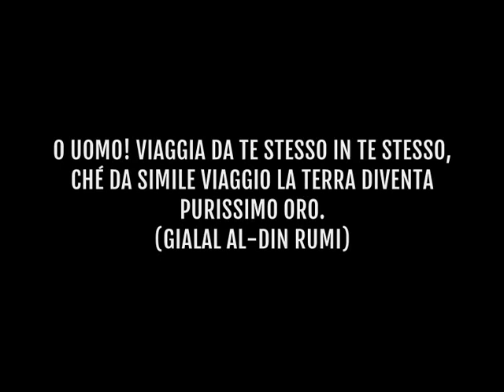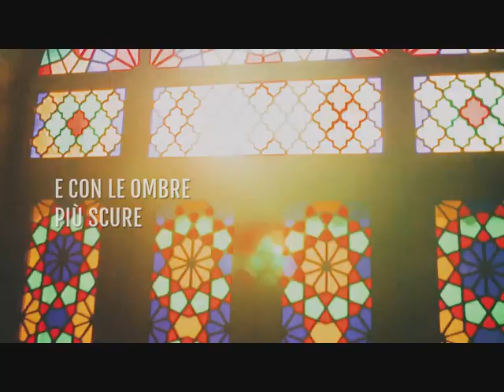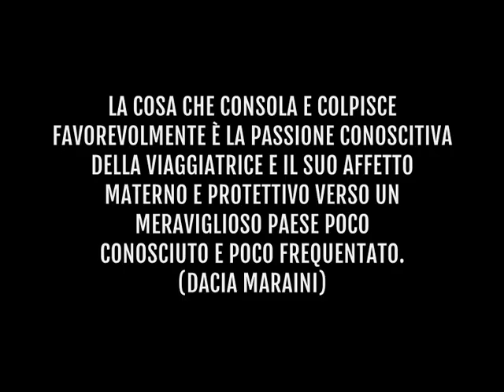TI RACCONTO L'IRAN. I MIEI ANNI IN TERRA DI PERSIA di Tiziana Ciavardini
"Ti racconto l'Iran. I miei anni in terra di Persia"
di Tiziana Ciavardini
Armando Editore
Memoir
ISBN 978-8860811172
cartaceo 15,00€

SINOSSI
L'Iran è una terra caratterizzata da mille paradossi e contraddizioni, ma allo stesso tempo permeata da una profondissima spiritualità che pulsa, respira e vive nella quotidianità della sua gente. Nel libro, attraverso le esperienze sul campo dell'autrice, si affrontano tematiche relative al pregiudizio, alla condizione della donna, ai diritti negati, ai rituali religiosi e non, sino agli interrogativi incerti e preoccupanti sull'imminente futuro della Repubblica Islamica dell'Iran. Prefazione di Dacia Maraini.

REALIZZAZIONE VIDEO
Stefania Bergo per Gli scrittori della porta accanto

MUSICHE
Penceresi Yola Karsi
Turku Nomads of the Silk Road

Iran. Część pierwsza: Isfahan & Sziraz
Paulina Wierzgacz

Shahin Najafi “Bokonim” by Mostafa Heravi
Thanks to: Ali eskandarzadeh...©©©©

FollowFocus: Iran
Abdullah Harun Ilhan